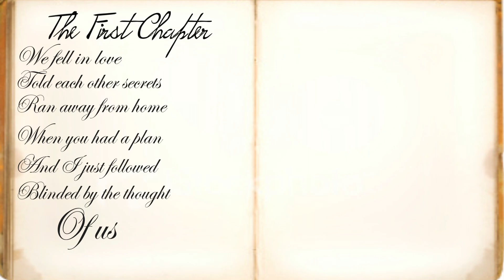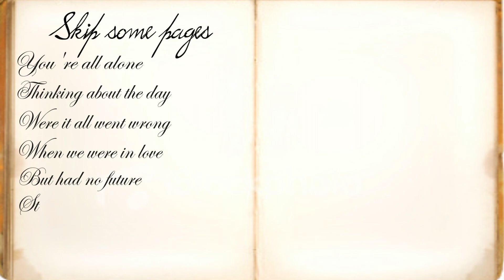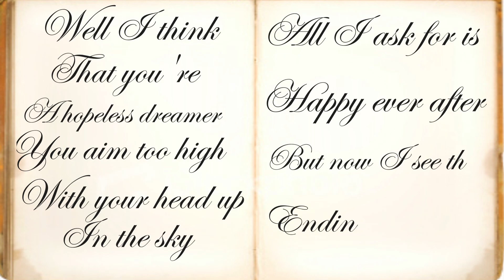JBB - Ending Chapter (Lyric Video)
Here is my new singel "Ending Chapter" for my upcoming album that will hopefully drop in 2017.

Everything recorded, mixed and mastered by me @JBBProduction
Lyric video is also made by @JBBProduction